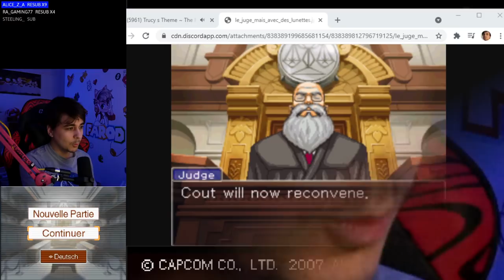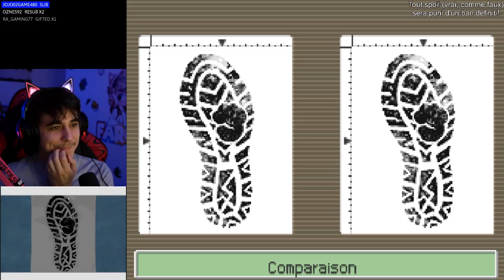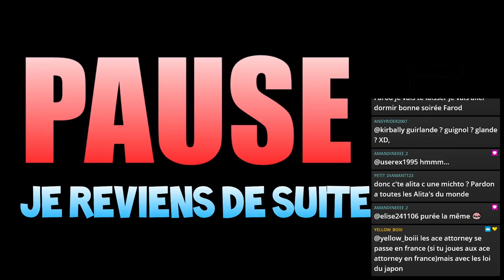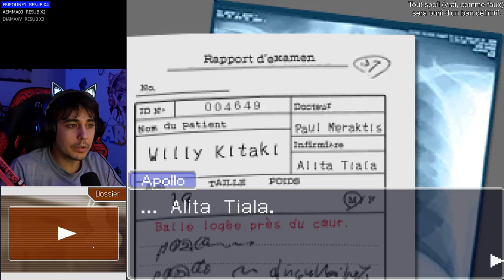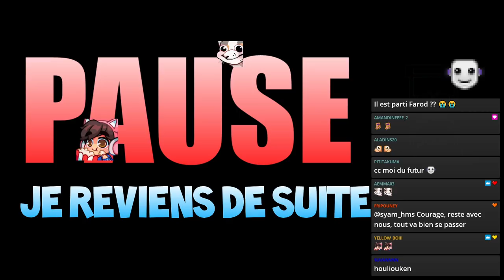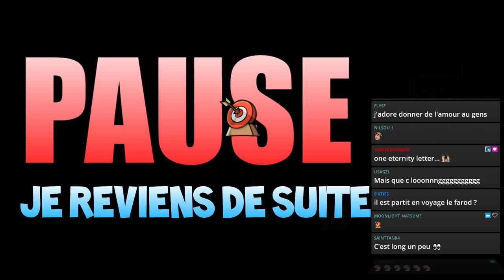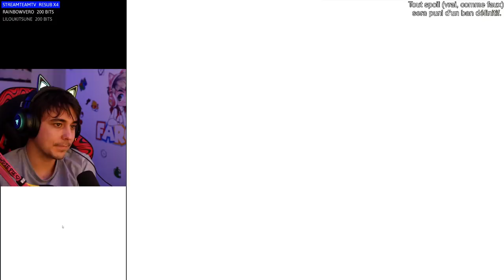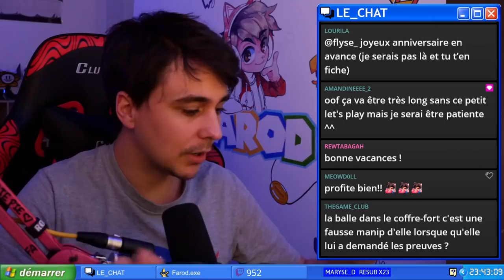❗ DES NOUILLES ET DU SANG ❗ - Apollo Justice #3